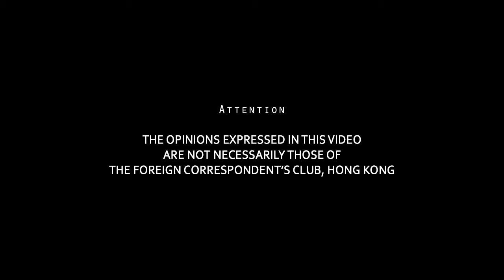2015.10.20 - James P. Rubin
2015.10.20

Speaker:
James P. Rubin
Former Professor, Diplomat and Veteran Commentator on International Affairs

Topic: How Worries Over Russia May Steal The Foreign Policy Limelight From China in the 2016 U.S. elections

With Russia ramping up its presence in Syria, the danger of confrontation with the United States was growing just as the U.S 2016 election debates also started to heat up. Would foreign relations with the United States became the key foreign policy talking point for the upcoming presidential elections, and would discussion about China took a backseat?

James served under President Clinton as Assistant Secretary of State for Public Affairs and Chief Spokesman for Secretary of State Madeleine K. Albright from 1997 to 2000. He also acted as a special negotiator during the Kosovo crisis to secure the demobilization of the Kosovo Liberation Army.

From 2013 to 2014, James was a Visiting Scholar at Oxford University’s Rothermere American Institute. In New York, James was a Commissioner of the Port Authority of New York and New Jersey and a Counselor to Governor Andrew Cuomo (D-NY) (2011 to 2013); adjunct professor at Columbia University’s School of International and Public Affairs (2009 to 2011; and Co-Executive Editor of Bloomberg View in 2011.